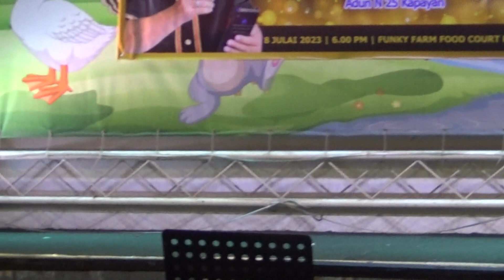CHARPILL VAJALAN (RUNNER UP)= IZIAU NO TUUNDU KU = H0220 SONGKOTOUN FINAL @ FUNKY FARM 8 JUL 2023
FORMER KDCA CHAMPION